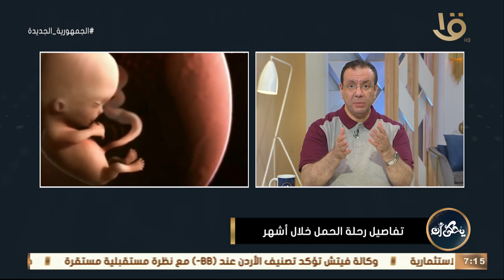د.محمد رفعت: في الوقت ده هتبتدي معظم الأعضاء الأجهزة الأساسية بالتكوين.. في الشهر الثالث من الحمل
يحكى أن | د. محمد رفعت: في الوقت ده هتبتدي معظم الأعضاء الأجهزة الأساسية بالتكوين .. تفاصيل الشهر الثالث من الحمل